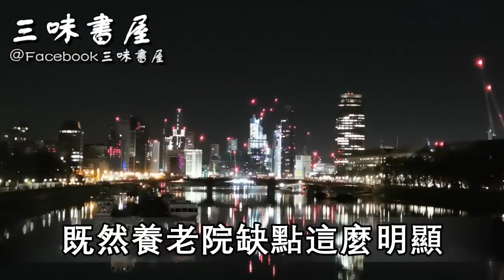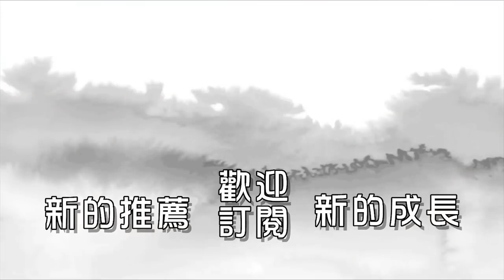最新養老模式出爐！不靠子女，不用保姆，更不用去養老院！無數老人都在做|三味書屋